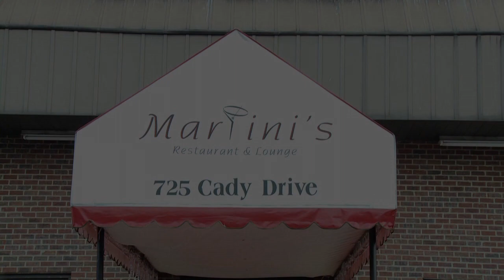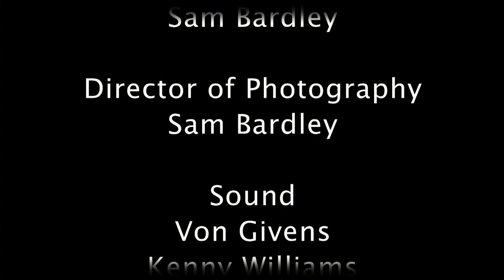The Comedy Capital - Documentary short film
A glimpse inside the world of the DC standup comedy scene.